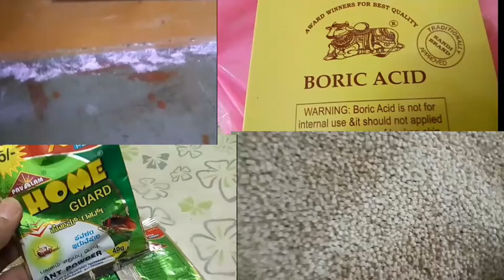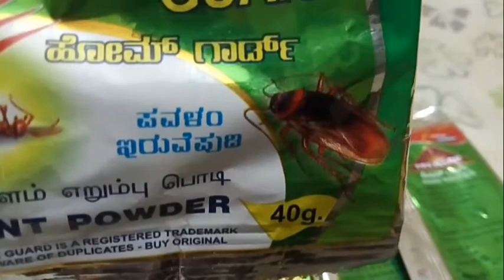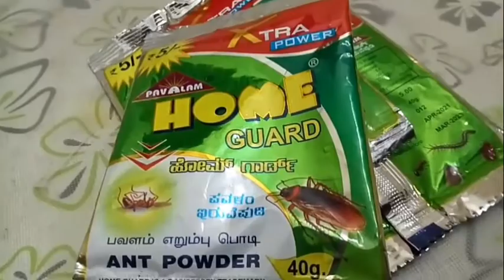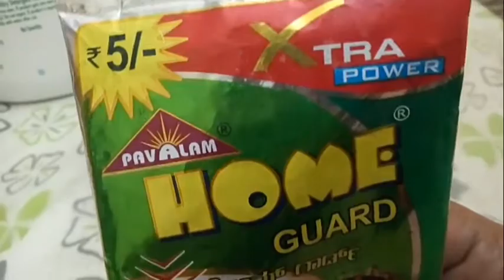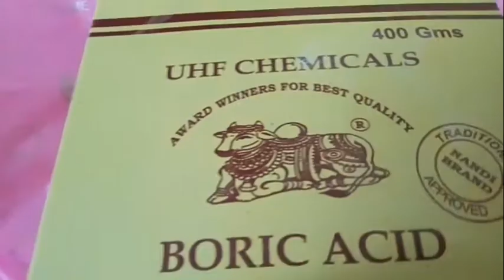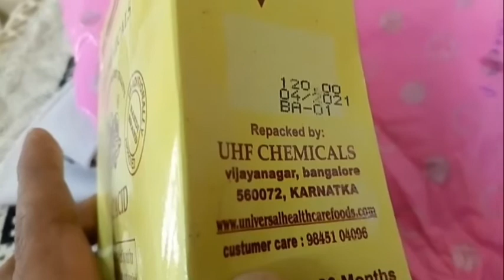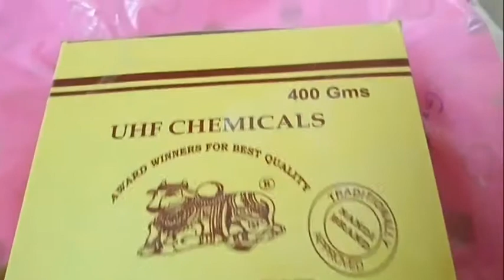daily routine Mattu Nanna evathina Nanna dinachari ಹೀಗಿತ್ತು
Hi friends ,
Today is something new that is I have started daily blog , I need support from everyone ,